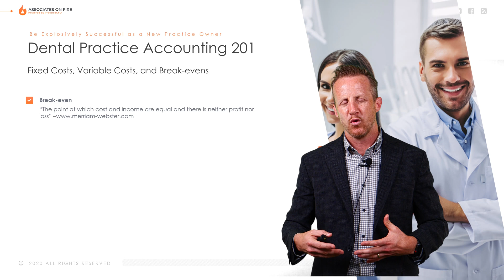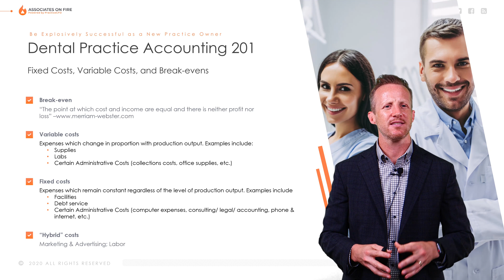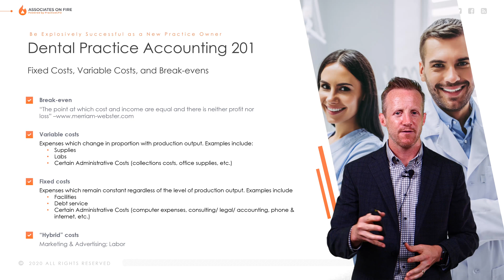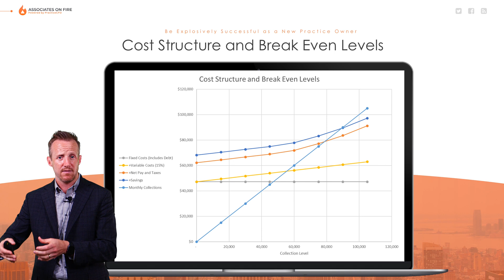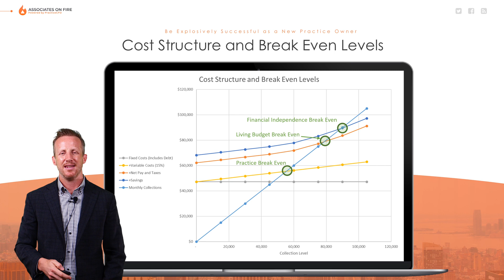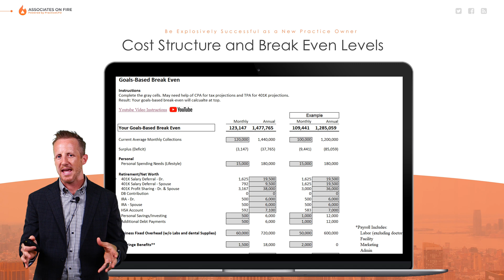Dental Practice Accounting 201: Fixed Costs, Variable Costs, and Breakevens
Let's dive deeper into the accounting for a dental practice. I know, you're thinking why do I need to understand accounting? That's why I have my CPA. Wrong. Accounting is the financial xRay of the health of your practice, and nobody will ever care about it as much as you. In this video, we'll explain the difference between fixed and variable costs, and review one of the most important financial topics for you: Your practice break even.